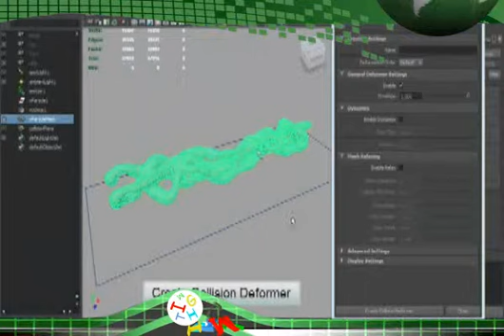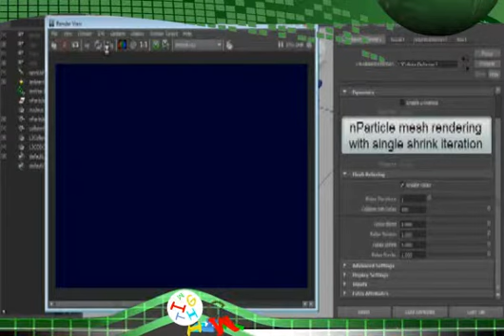3D maya tutorials 1